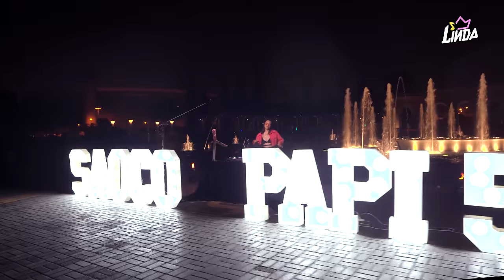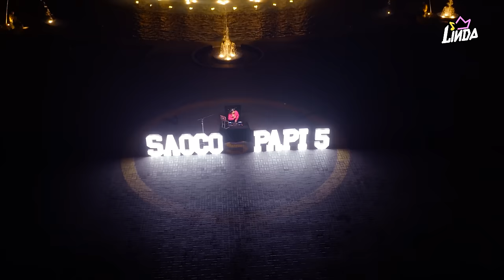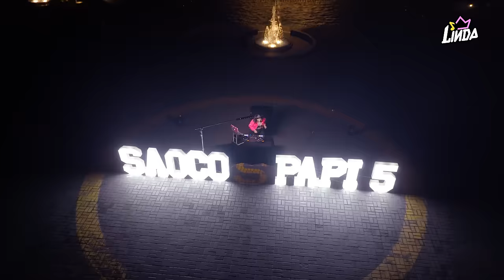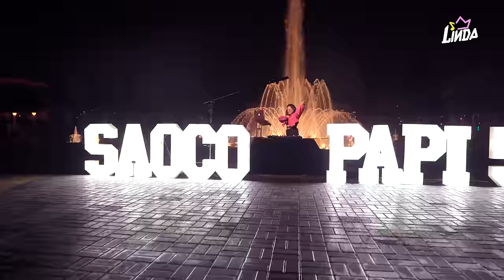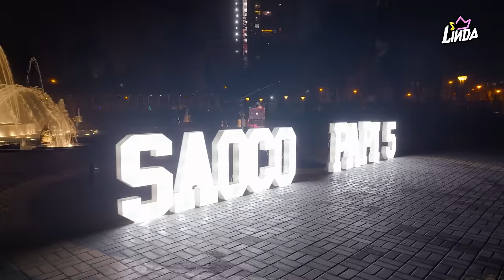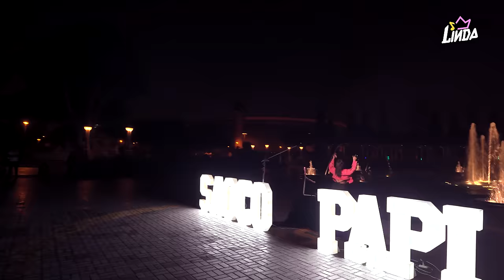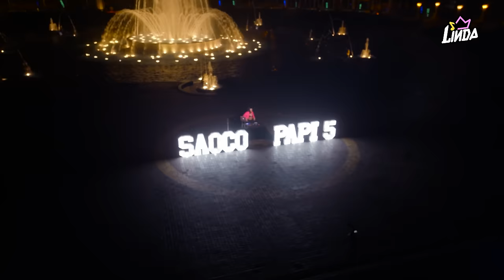SAOCO PAPI Vol. 5 - Reggaeton Romantic (Dj Linda)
Saoco Papi Vol 5
Follow Dj Linda:

Agradecemos a
@Tierra Brava
Sesión grabada en El Parque de las Aguas (Lima, Perú)